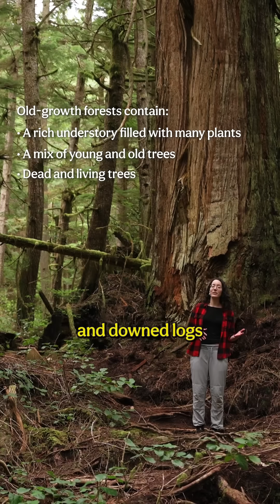Young vs Old forests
What’s the difference between old and young forests? Watch this video to find out!

You can help ensure that the last remaining ancient forests in B.C. remain standing.

🌲 Call for meaningful old-growth protection and improved forest management practices